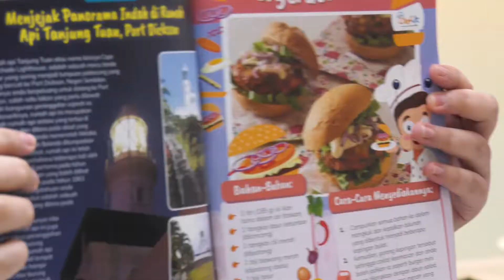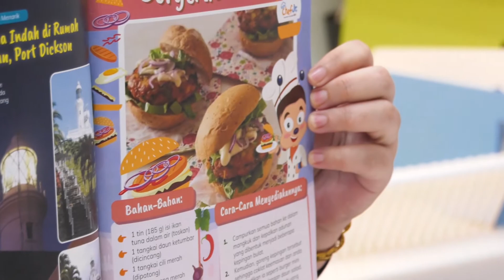Jom Masak Bergedel Tuna! | Chef Jr.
Hai kawan-kawan, selamat datang ke Chef Jr! Kali ini, kita nak masak bergedel tuna bersama Mama Chem. Sangat mudah dan cukup lazat! Jom tonton sekarang, nanti boleh cuba buat di rumah.

Bahan-Bahan:
1 tin (185g) isi ikan tuna dalam air (toskan)
1 tangkai daun ketumbar (dipincang)
1 tangkai cili merah (dipotong)
1 biji bawang merah (dipotong dadu)
1 biji telur
1 biji kentang (dipotong dadu)
2 biji kentang (rebus dan lenyekkan

Resipi ini boleh didapati dalam majalah Kuntum Edisi 7! Tunggu apa lagi?